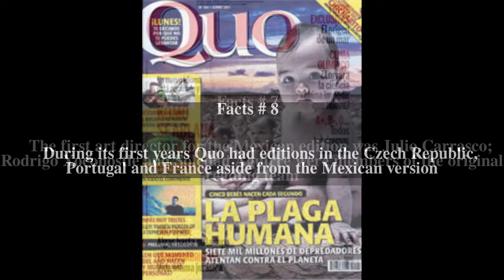Quo (magazine) Top # 8 Facts